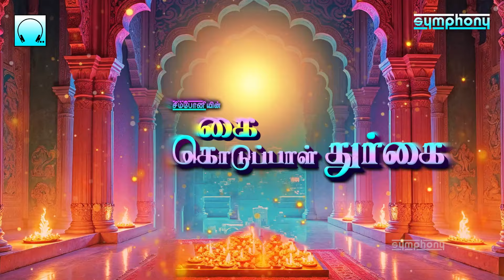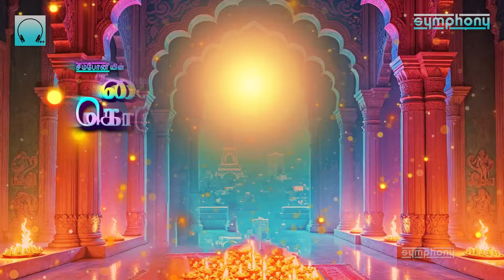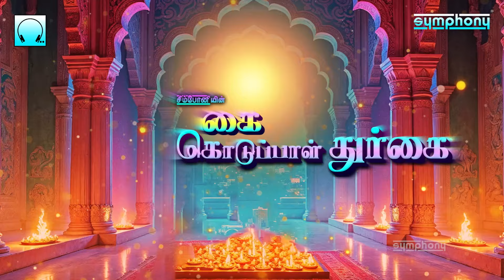Navarathiri Day 2 Durga Songs | Kai Koduppal Durgai | கைகொடுப்பால் துர்கை | துர்கா பாடல்கள்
Symphony presents Navarathiri Day 2 Durga Songs, Navarathiri Songs,Tamil Bakthi Songs | Navarathiri 2024 Day 2 Durga | Raja Rajeshwari
Sung by: Mahanadhi Shobana, Saindhavi, Anuradha Sriram, T.L.Maharajan, Srihari, Veeramanidasan, Krishnaraj, Gopika Poornima
Music: Aravind, K.S.Ragunathan, Kalyan | Anand, Deva Devan, Srihari, Raveen Jeyan, A.Dakshinamoorthy
Lyrics: Ulundurpettai Shanmugam, Gurunadha Sitthar, Dr.Kiruthiya, Deva Devan, Melanallur Srinivasan, Sriram Sharma, Devendhiran

நவராத்திரி 2ஆம் நாள் துர்கா பாடல்கள் ராஜ ராஜேஸ்வரி வருகை, தமிழ் பக்தி பாடல்கள், நவராத்திரி பாடல்கள் | பாடியவர்: மகாநதி ஷோபனா, சைந்தவி, அனுராதா ஸ்ரீராம், டீ.எல்.மகராஜன், ஸ்ரீஹரி, வீரமணிதாசன், கிருஷ்ணராஜ், கோபிகா பூர்ணிமா
இசை:  அரவிந்த், கே.எஸ்.ரகுநாதன், கல்யாண்-ஆனந்த, தேவ தேவன், ஸ்ரீஹரி, ரவீன் ஜெயன், A.தக்ஷிணாமூர்த்தி
பாடல்கள்: உளுந்தூர்பேட்டை ஷண்முகம், குருநாத சித்தர், Dr.கிருதியா, தேவ தேவன், மேலாநல்லூர் சீனிவாசன், ஸ்ரீராம் சர்மா, தேவேந்திரன்

00:00 Kai Koduppal
Album : Sowbagyam
Singer : Saindhavi
Lyricist : Gurunadha Sitthar

05:29 Thaye Durga Devi
Album : Mupperum Deviyar
Singer : Anuradha Sriram
Lyricist : Melanallur Srinivasan

10:32 Soolam Yeduthu
Album : Mari Magamayi
Singer : Malaysia Vasudevan
Lyricist : Kiruthiya

17:58 Karuvil Uyiragi
Album : Kunkumam
Singer : Mahanadhi Shobana
Lyricist : Gurunadha Sitthar

21:40 Bhuvanam Yezhum
Album : Sowbagyam
Singer : Saindhavi
Lyricist : Gurunadha Sitthar

26:41 Yetruga Amma
Album : Durga Lakshmi Saraswathi
Singer : Mahanadhi Shobana
Lyricist : Ulundurpettai Shanmugam

34:23 Varugiral Angali
Album : Sakthi
Singer : Veeramanidasan
Lyricist : Veeramanidasan

40:45 Mahishasura Mardhini
Album : Mahisasura Mardhini In Tamil
Singer : Bombay Sisters
Lyricist : Varasree